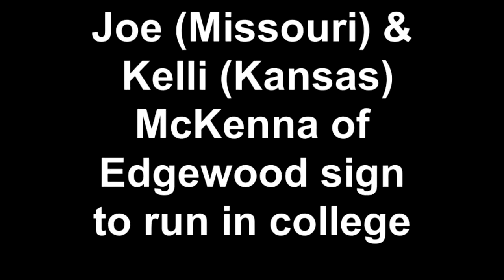Edgewood distance runners Joe & Kelli McKenna sign NLIs Rob Hernandez WSJ 3 20 2012